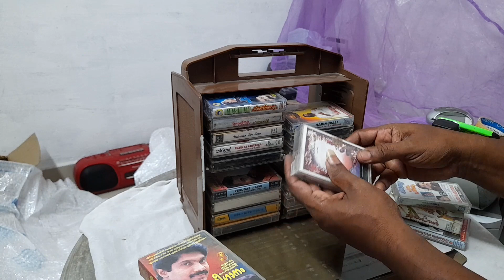പുതിയ item വന്നിട്ടുണ്ട് 🙏old modal audio cassettes rack @vinaudios9419 vineesh Ekm cheranalloor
പുതിയ item വന്നിട്ടുണ്ട് 🙏old modal audio cassettes rack ‎@vin audios  vineesh Ekm cheranalloor 🙏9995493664